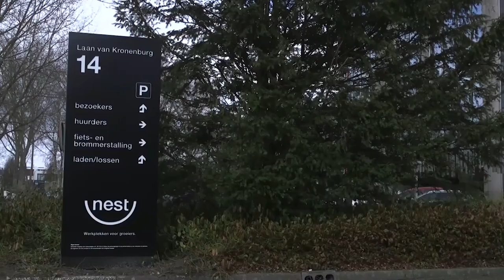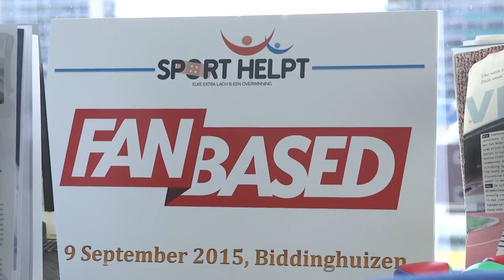Interview Teun de Nooijer - Olympisch kampioen coacht nu bedrijven - De Zaak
'Beste hockeyer aller tijden helft met Fanbased bedrijven beter functioneren'

De Johan Cruijff van het hockey, zo wordt Teun de Nooijer (40) genoemd. In zijn sportcarrière heeft hij alles gewonnen wat er te winnen valt. De ervaringen die de tweevoudig Olympisch kampioen opdeed in de sport, zijn nu een bron van inspiratie voor het bedrijfsleven.

Wat kan beter? Elke dag stelde Teun de Nooijer zichzelf die vraag tijdens zijn topsportcarrière. "Soms als individu, dan weer in teamverband, soms op technisch vlak, dan weer op mentaal gebied. Er valt altijd wel iets te verbeteren. Zo houd je jezelf scherp en blijft het ook uitdagend en leuk."